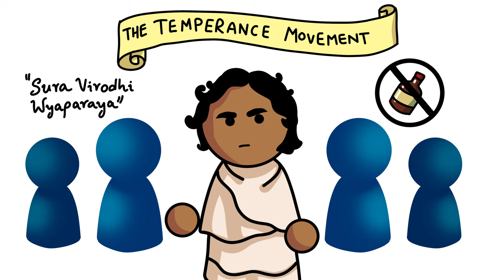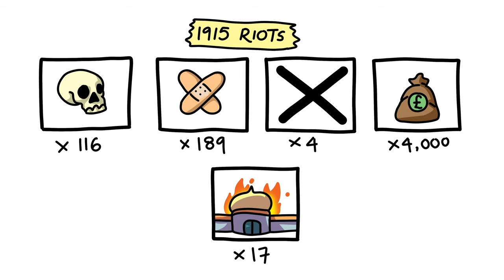1948 - Rebirth of a Nation - EP01 [Sinhala CC] - Patta History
It is 1915 and World War I is raging.  In the island of Ceylon, there is a new feeling sweeping over the locals - they are fighting for their identity.  But with such a diverse population, conflict is inevitable and blood will be spilled.

Your support goes a long way in helping us tell these stories so please do like the video, subscribe to our channel and press that bell button to stay notified of new episodes!

1915 වන විට පළමුවන ලෝක යුද්ධය දරුණු විය. ලංකා ජනයා අතර නව හැඟීමක් පැතිරෙමින් පවතී. ඔවුන් තම අභිලාශයන් වෙනුවෙන් සටන් කරයි. එහෙත් එවැනි විශාල ජන ගඟක් සමඟ ගැටුමේදී රුධිර වැගිරෙන එක නැවැත්විය නොහැක

අලුත්ම කතාවක් සමගින් ලබන ඉරිදා හමුවෙමු. සිංහල උපසිරැසි ඇත!
Sources:

Kearney, Robert N. “Introduction.” The Journal of Asian Studies, vol. 29, no. 2, 1970, pp. 219–22.
Ali, Ameer. “The 1915 Racial Riots in Ceylon (Sri Lanka): A Reappraisal of Its Causes.” South Asia: Journal of South Asian Studies, vol. 4, no. 2, 1981, pp. 1–20.
K T Rajasingham,. “Sri Lanka: The Untold Story, Chapter 4.” Sangam.Org, Asia Times, Singapore, 15 Apr. 2019,

Kodikara, Chulani, et al. The Struggle for Equal Political Representation of Women in Sri Lanka. Kiribathgoda, Sri Lanka., Sarasavi Off-Set Printers, 2009.

Perera, Walter Edward. Memorandum upon Recent Disturbances in Ceylon. London, E. Hughes & co., 1915.
Meyer, Éric. “Rural Society and the Bourgeoisie in Sri Lanka, 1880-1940.” South Asia Research, vol. 11, no. 1, 1991, pp. 40–60.
Jayawardena, Kumari. The Rise of the Labor Movement in Ceylon. Durham, N.C, Duke University Press, 1972.
Ramanathan. Riots and Martial Law in Ceylon - 1915. Laurier Books Ltd. /AES, 2003.

CEYLON INDEPENDENCE BILL (Transcripts)
HC Deb 21 November 1947 vol 444 cc1477-524
HL Deb 04 December 1947 vol 152 cc1203-15

Verite. “Revisiting 1915: Lessons from a Violent Past.” Verité Research, 5 July 2018, - Nira Wickramasinghe and Sanjana Hattotuwa

“The British Colonial Response to the 1915 Anti-Muslim Pogrom | Daily FT.” 18 Dec. 2019, - Shamara Wettimuny

Administrator. “Sinhala -Muslim Riots of 1915 and Martial Law Can Be Traced to the Gampola Perahera Case.” Dbsjeyaraj.Com, 5 Oct. 2014, - Dr Wickrama Weerasooriya

“The Stalwarts In The Struggle For Independence In Sri Lanka | The Sunday Leader.” 12 Feb. 2012, - Lakshman Indranath Keerthisinghe

“F. R. Senanayake – the Great Patriot | Daily FT.” 31 Dec. 2016, - Sunil S. Sirisena

“103rd Death Anniversary of Henry Pedris: Supreme Sacrifice That Led.” Sunday Observer, 30 June 2018, - Dr B. G. A. Vijayatilake

“Features | Sundayobserver.Lk - Sri Lanka.” 31 May 2009, - Nalini Jayatilaka Ratnayaka

“Features | Online Edition of Daily News - Lakehouse Newspapers.” 31 July 2009, - Nalin Fernando and Firoze Sameer

“Artscope | Online Edition of Daily News - Lakehouse Newspapers.” 8 June 2011, archives.dailynews.lk/2011/06/08/art03 - Jagath C. Savanadasa

“E W Perera, Lion of Kotte.” Daily News, 21 Dec. 2016, - C. W. Annesley Sumith Fernando

“A. E. GOONESINHA FATHER OF THE LABOUR MOVEMENT IN SRI LANKA.” 1 May 2020, - Y. Koch

“Ceylon Today | The Unsung Heroines of Freedom.” 1 Feb. 2016, - Zahra Imtiaz and Shaahida Riza